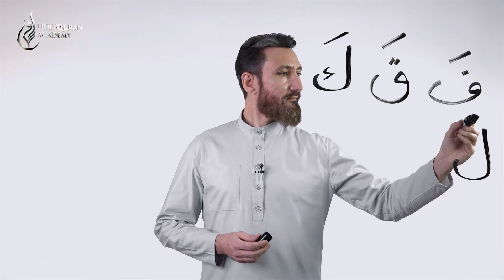Чтение букв с огласовкой "фатха": от ف до ى | Академия Корана™